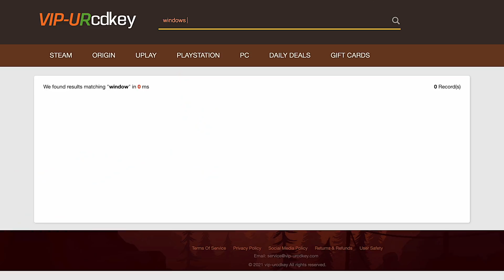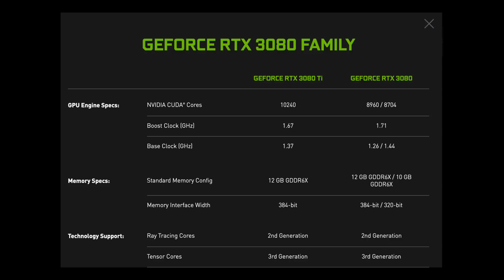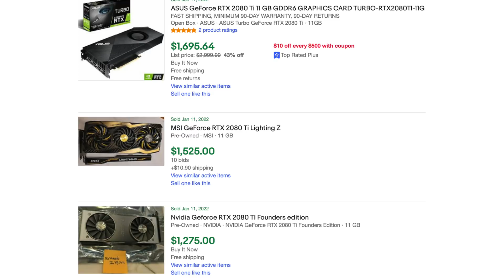New 12GB Nvidia RTX 3080 - Do We Need It?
New 12GB Nvidia RTX 3080 - Do We Need It? NVIDIA quietly announced a brand new 12GB version of their RTX 3080 card, but will it be more of the same low stock and high price gouging. GA 102 is now in 5 SKUs for NVIDIA and it seems like they are trying to get the most from that chipset before even thinking of moving forward.